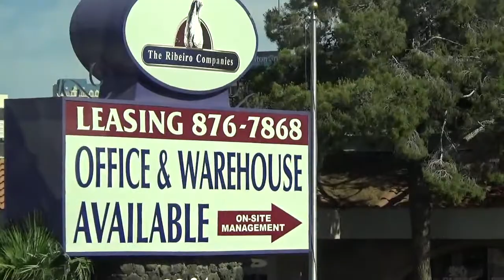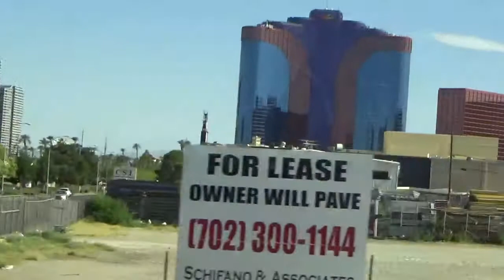美西五大國家公園拉斯維加斯各大酒店凱薩宮比基尼酒店180529